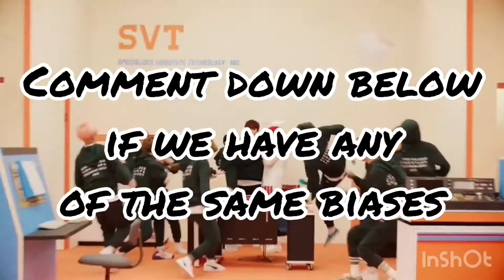DO WE HAVE THE SAME BIAS?